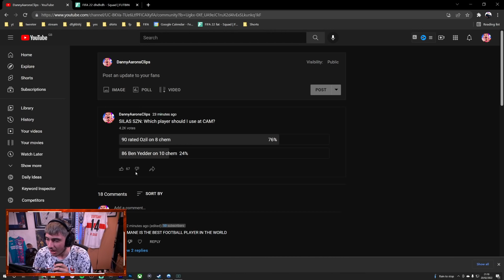INSANE REWARDS GETS US 500K! (Silas SZN #8)